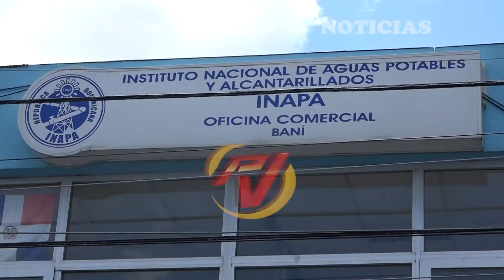Se registra inconvenientes con sistema de agua potable en Altos de Guazuma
Las quejas por falta de agua potable siguen acrecentando en el municipio Baní y, en tal sentido, hoy se registraron diversas llamadas de ciudadanos al programa Visión Matinal dando cuenta del malestar que les afecta.